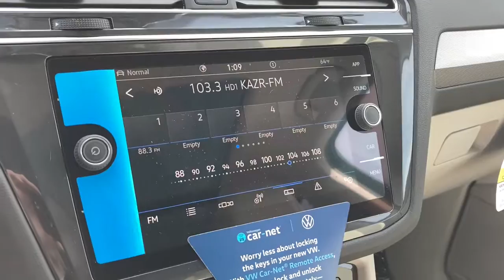2022 Volkswagen Tiguan Des Moines, Johnston, West Des Moines, Clive, Waukee, IA NM060921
ATLANTIC BLUE New 2022 Volkswagen Tiguan available in Des Moines, Iowa at
2022 Volkswagen Tiguan 2.0T SE 4MOTION - Stock#: NM060921 - VIN#: 3VV2B7AX5NM060921

Sunroof Heated Seats Satellite Radio iPod/MP3 Input Remote Engine Start Back-Up Camera 2-ROW RUBBER MONSTER MATS W/LOGO KIT.. EPA 29 MPG Hwy/22 MPG City! ATLANTIC BLUE exterior and GRAY LEATHERETTE interior SE trim CLICK ME! KEY FEATURES INCLUDE: All Wheel Drive Power Liftgate Heated Driver Seat Back-Up Camera Turbocharged Satellite Radio iPod/MP3 Input Aluminum Wheels Remote Engine Start Dual Zone A/C WiFi Hotspot Apple CarPlay Cross-Traffic Alert Smart Device Integration Blind Spot Monitor Rear Spoiler MP3 Player Privacy Glass Keyless Entry Remote Trunk Release. OPTION PACKAGES: PANORAMIC SUNROOF PACKAGE power tilting and sliding panoramic sunroof VW CAR-NET SAFE & SECURE 5-YR PREPAID SUBSCRIPTION automatic crash notifications emergency call anti-theft alerts and stolen vehicle locator AUTO-DIMMING REARVIEW MIRROR electronic compass and HomeLink garage door opener 2-ROW RUBBER MONSTER MATS W/LOGO KIT (SET OF 4) Heavy Duty Trunk Liner w/VW CarGo Blocks. Volkswagen SE with ATLANTIC BLUE exterior and GRAY LEATHERETTE interior features a 4 Cylinder Engine with 184 HP at 6000 RPM*. EXPERTS RAVE: Great Gas Mileage: 29 MPG Hwy. BUY FROM AN AWARD WINNING DEALER: Lithia is one of Americas largest automotive retailers. We are focused on providing customers with an honest and simpler buying and service experience. We are giving customers straightforward information so that they can make confident decisions. We believe that our local communities are our lifeblood. In addition to the employment opportunities we provide in each of our neighborhoods we also provide contributions to charitable organizations that serve our families friends and customers. Plus tax title license and $180 dealer documentary service fee. Price contains all applicable dealer offers and non-limited factory offers. You may qualify for additional offers; see dealer for details.